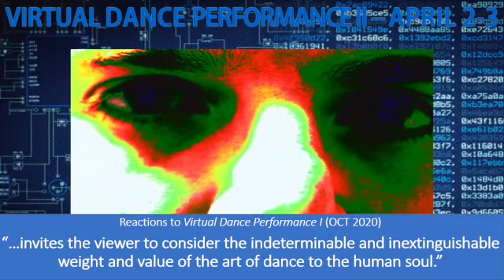Virtual Dance Performance II, UHM Kennedy Theatre Online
Music and image permissions on file.